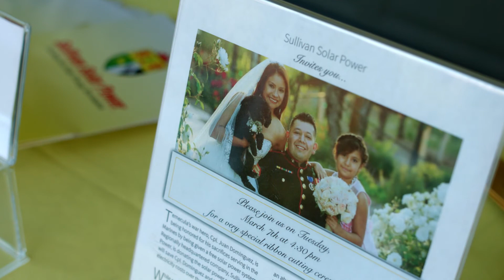Celebrating Service & Sacrifice with Solar Power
Temecula’s war hero, Cpl. Juan Dominguez, was recently honored for his sacrifices serving in the Marines by being given a free solar power system from Sullivan Solar Power. The solar power system will save Cpl. Dominguez and his family $132,226 on electricity costs over the next 20 years.

“We are experiencing the warmest year on record, and with the hottest summer months coming, we have been worried about needing to run our AC constantly,” said Dominguez, “Thanks to our new solar power system, we don’t have to worry anymore! My wife and I are very grateful for this generous donation from Sullivan Solar Power.”

For more information about Cpl.

Thank you for helping us change the way the world generates electricity!